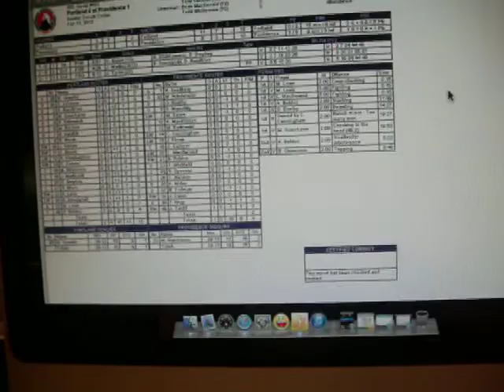Who shot JR? - 2/11/13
Well, just injured, but who's counting?! 2/11/13.